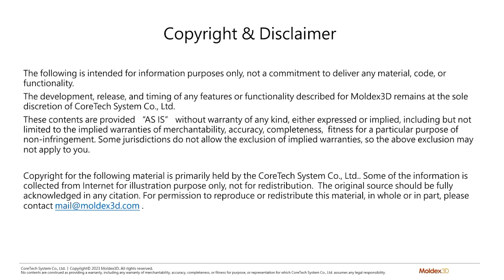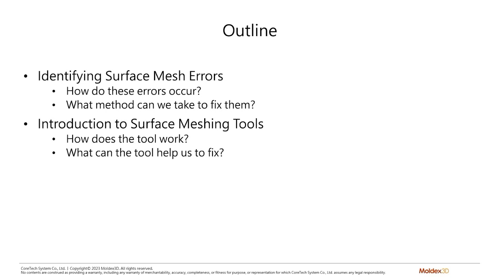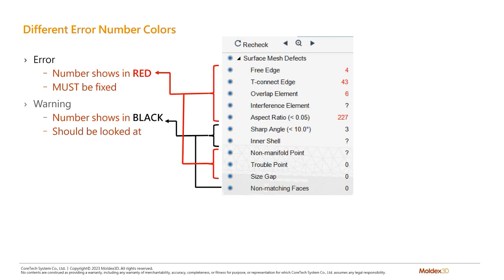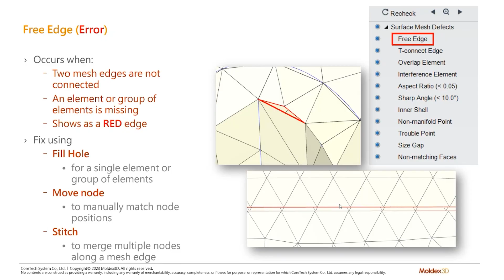Clean Up on Aisle 3! Resolving Surface Mesh Defects in Moldex3D 2023｜Intro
Moldex3D Webinar2023｜Clean Up on Aisle 3! Resolving Surface Mesh Defects in Moldex3D 2023｜Intro

In the realm of injection molding, surface mesh defects can pose significant challenges to achieving high-quality and accurate simulations. These defects, such as mesh element overlaps, gaps, and skewness, can affect the reliability and precision of the analysis results. However, with Moldex3D 2023 at our disposal, we can address and resolve these issues effectively.

Whether you are a mold designer, process engineer, or simulation professional seeking to enhance your expertise in surface mesh repair, this webinar promises to provide you with invaluable insights and practical solutions to elevate your simulation capabilities.

What Attendees Will Learn?
- Understanding the impact of surface mesh defects on the accuracy and reliability of injection molding simulations and the importance of repairing triangular mesh element issues.
- Unveiling the advanced tools and features of Moldex3D 2023 that facilitate the identification, analysis, and repair of triangular surface mesh element defects.
- Demonstrating practical strategies, expert tips, and real-world case studies showcasing successful outcomes in surface mesh fixing using Moldex3D 2023.

Search🔎
Mesh, Surface Defects